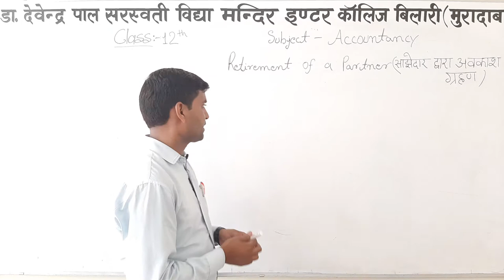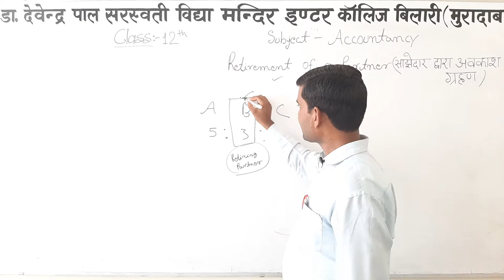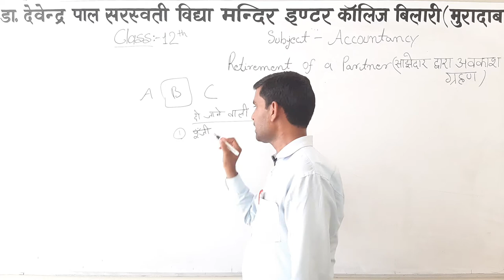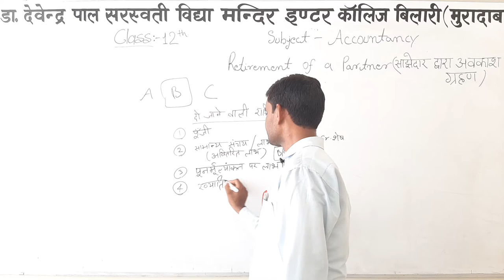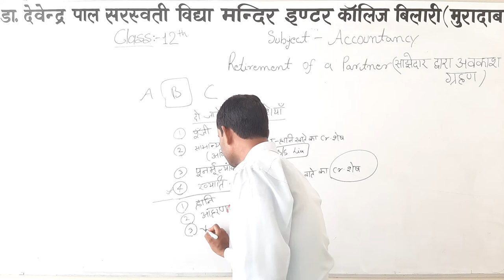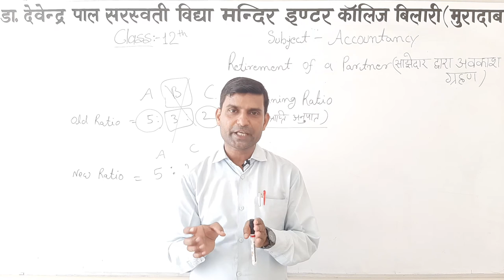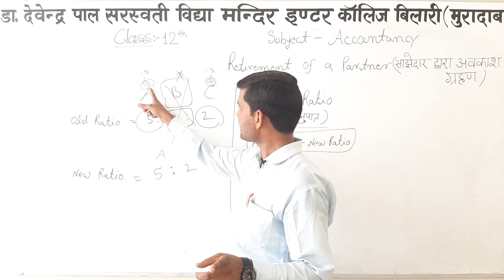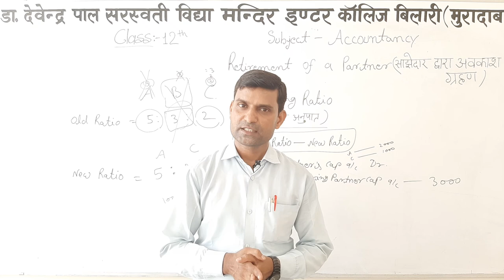Class-12th/Accountancy/Retirement of a Partner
By Ritesh Kumar